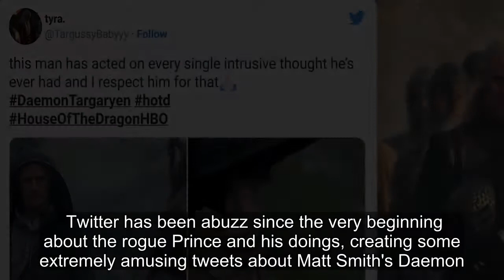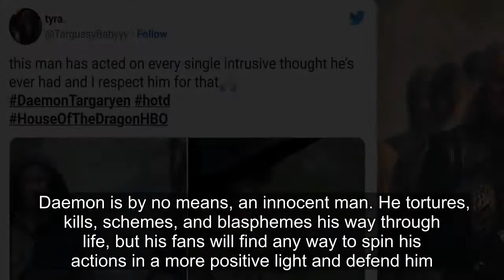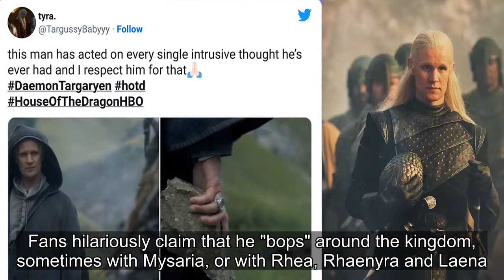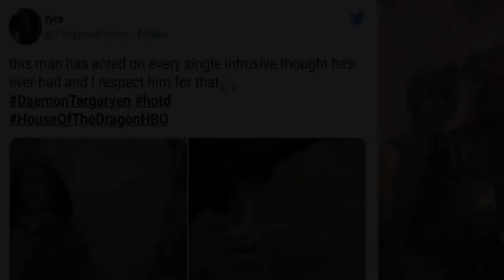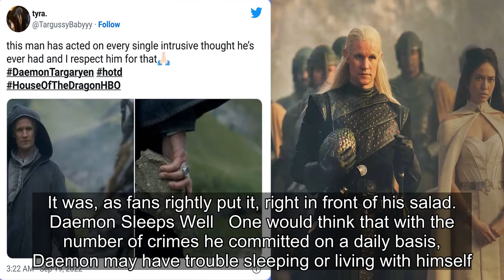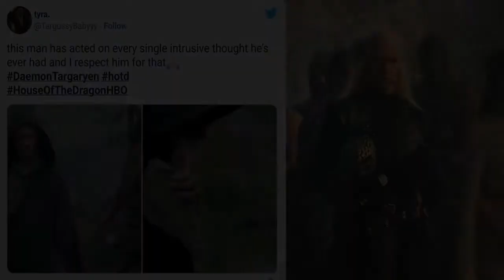House Of The Dragon: 10 Funniest Tweets About Daemon Targaryen